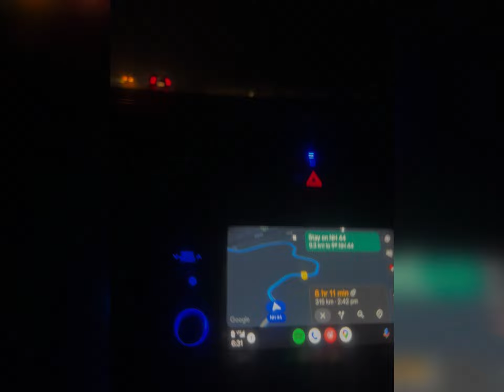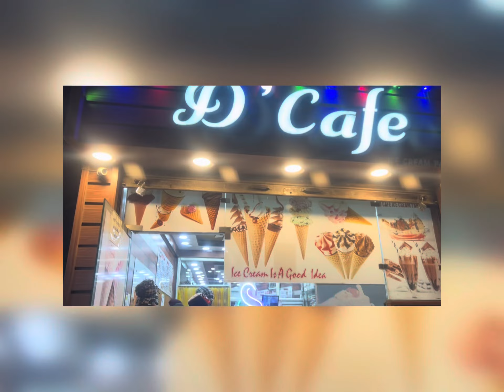Kashmir part 3 …